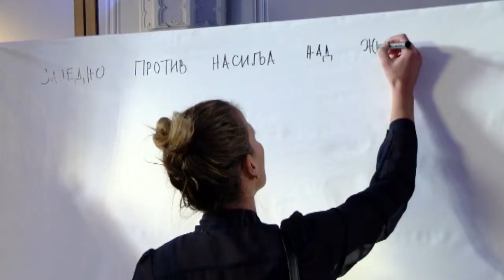120 sekundi 5. decembar 2019. 13h